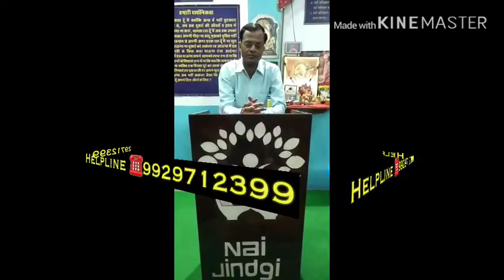Recovery addict , nai jindgi sri ganganagar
Nai jindgi deaddiction & rehab centre ,sri ganganagar ☎️ 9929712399